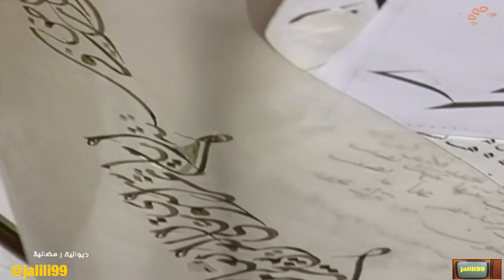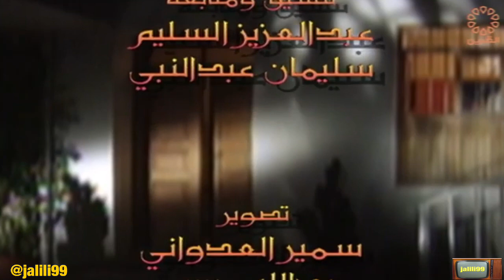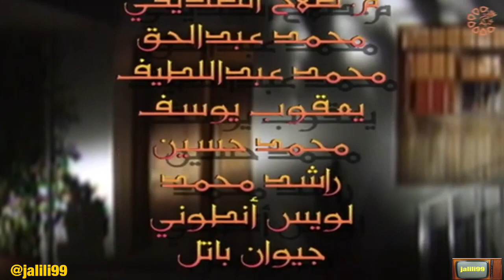HD 🇰🇼 ١٩٩٨م جودة عالية برنامج 1 ديوانية رمضانية تقديم طارق الرجيب تلفزيون الكويت